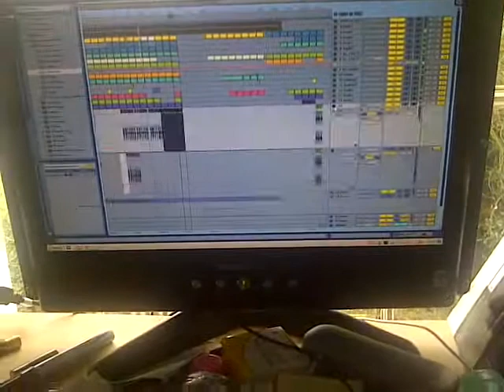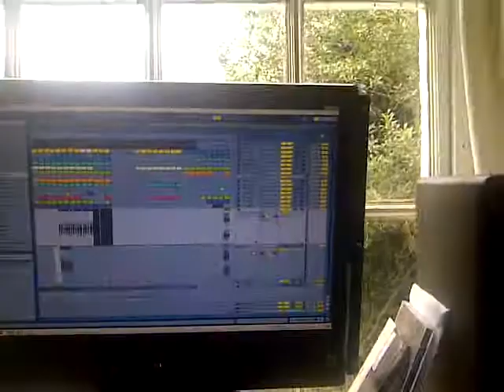Dunny Ableton Live studio session Making Phats & Small - Turn Around ( Bootleg)